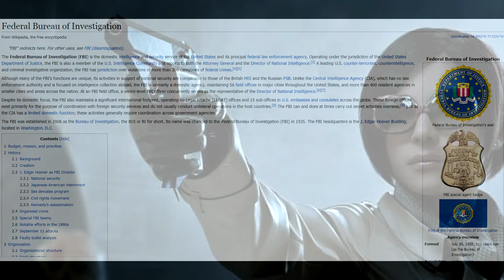ไขปริศนา!! ต้นแบบ "FBI Ada Wong" Prototype Resident Evil 2 Remake (2019) HD1080P 60FPS by DM CHANNEL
ไขปริศนา!! ต้นแบบ "RE2 Remake Logo" Resident Evil 2 Remake (2019) HD1080P 60FPS by DM CHANNEL ว่ามีประวัติและต้นแบบการกำเนิดที่มาอย่างไรครับ ชอบอย่าลืมกดไลค์ และ subscribe เพื่อติดตามรับชมผลงานอื่นๆต่อไปนะครับ เกมดีมีสาระต้อง DM CHANNEL

Official Page นักสืบเรสซิเดนท์อีวิล